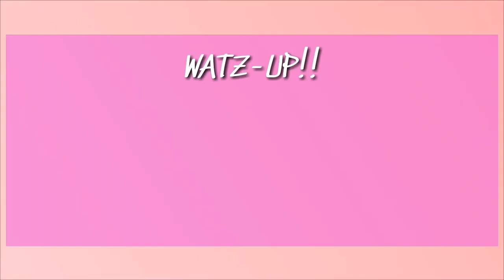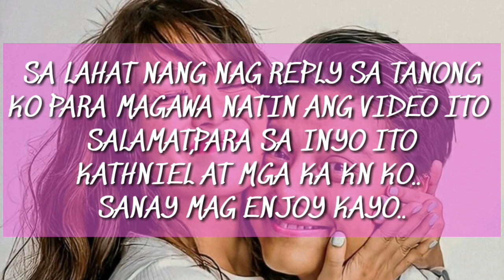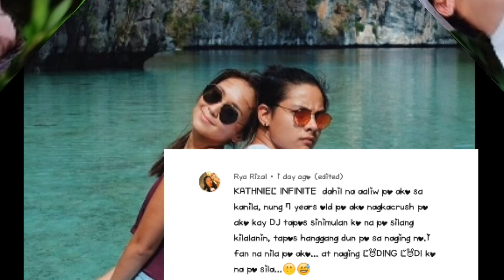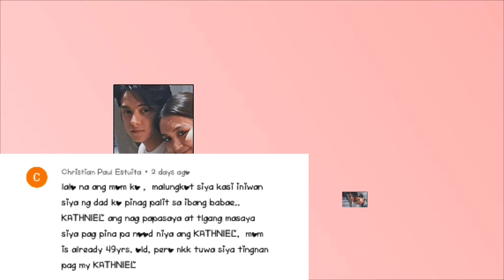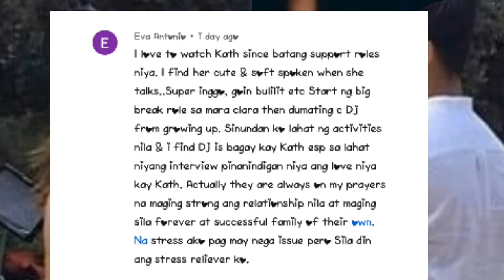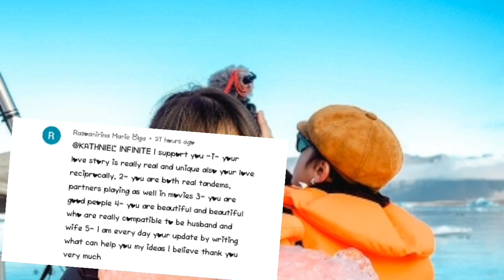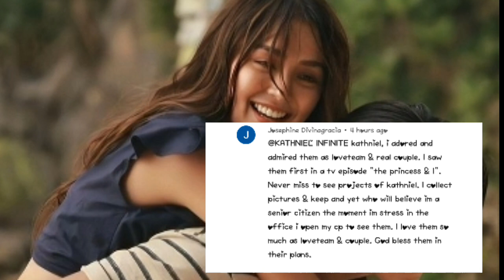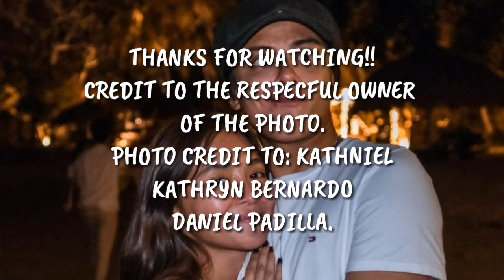BAKIT ANG KATHNIEL ,NOON VS NGAYON KATHNIEL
SALAMAT MGA KA KN SA PAG SAGOT AT PAKIKIPAG COOPERATE PARA MAGAWA NATIN ANG VIDEO NA ITO MABUHAY KAYO AT GOD BLESS US ALL.